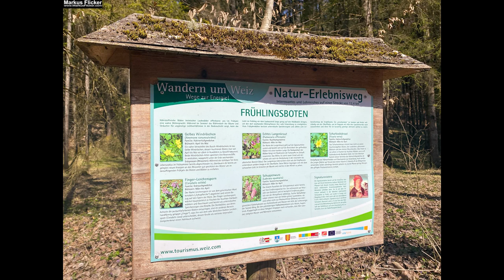Fotospaziergang Steiermark Frühling Raabklamm Smartphone Spaziergang Handy Natur B-Roll Footage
Fotospaziergang Steiermark im Frühling

Im Herbst und im Winter ging ich diese Runde durch die Raabklamm schonmal. Passend zum Frühlingsanfang ein wunderschöner Spaziergang bei Sonnenschein und warmen Temperaturen.

Ich nehme dich mit auf einen Spaziergang. Über- und Unterwasser ;)

Frühling, grün und Sonnenschein ;)

Am Fluss im Herbst, Winter, Frühling und Sommer. Das Wasser plätschert und die Blumen blühen. Die perfekte Jahreszeit für kreative Aufnahmen mit dem Smartphone.

Als Fotograf habe ich schon viele Orte besucht, aber die Raabklamm im Frühling hat etwas Besonderes an sich. Die Blütezeit der Pflanzen und das plätschernde Wasser des Flusses machen diese Region zu einem wunderschönen Ort, um Fotos zu machen. Ich beschloss, einen Fotospaziergang mit meinem Smartphone zu unternehmen, um die Schönheit der Natur einzufangen.

Die Raabklamm ist eine malerische Schlucht, die sich über eine Strecke von etwa 20 Kilometern entlang des Flusses Raab erstreckt. Sie liegt in der Steiermark und ist von Wäldern und Bergen umgeben. Die Raabklamm ist ein Naturschutzgebiet und bietet zahlreiche Wanderwege und Fotospots.

Ich begann meinen Spaziergang am Eingang der Raabklamm, wo ich das fließende Wasser und das Grün der Bäume sah. Ich war begeistert von der Vielfalt der Blumen und Pflanzen, die überall blühten. Ich nutzte die Gelegenheit, um einige B-Roll-Aufnahmen zu machen, die später in meinen YouTube-Videos verwendet werden können.

Ich nutzte mein Smartphone, um die Landschaft zu fotografieren. Einige meiner Lieblingsaufnahmen waren die Nahaufnahmen von den Blumen am Flussufer. Die gelben Windröschen, das Lungenkraut und das Scharbockskraut waren besonders farbenfroh und beeindruckend.

Ich wanderte weiter entlang des Flusses und kam zu einem Wasserfall. Hier machte ich einige Langzeitbelichtungen, um das fließende Wasser des Flusses in Bewegung zu erfassen. Das Rauschen des Wassers und die grüne Umgebung waren sehr beruhigend.

Nachdem ich den Wasserfall verlassen hatte, ging ich weiter und entdeckte eine ruhige Stelle am Flussufer. Ich legte meine Kamera auf einen Felsen und machte einige Selbstporträts. Die Sonne schien hell und ich fühlte mich sehr entspannt.

Ich wanderte weiter und entdeckte noch viele andere faszinierende Plätze. Einige meiner Favoriten waren die Stellen, an denen der Fluss tiefe Pools gebildet hatte. Hier konnte ich einige Unterwasseraufnahmen machen, die das klare Wasser und die Steine am Flussboden zeigten.

Insgesamt war der Fotospaziergang in der Raabklamm im Frühling ein unvergessliches Erlebnis. Die Schönheit der Natur und die Möglichkeit, kreative Fotos mit meinem Smartphone zu machen, waren einfach unglaublich. Ich würde jedem Fotografen empfehlen, diese Region zu besuchen und einige Stunden in der Natur zu verbringen. Es ist eine großartige Möglichkeit, Inspiration zu finden und die Natur zu genießen.

Markus Flicker Fotograf & Videograf Graz
Fotografie / Bildbearbeitung / Workshops / Reisen / Blog / Podcast
DEIN 365 Tage Erfolgstagebuch Amazon Buch